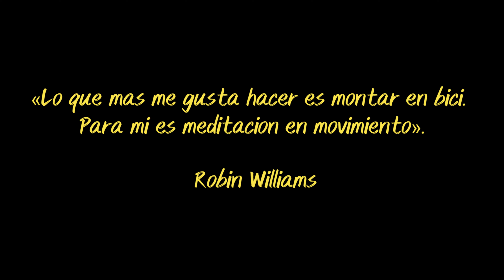🌬️🌆 Un día de invierno en Madrid: paseando en bici por sus lugares más emblemáticos 🌬️🌆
-Música del final: PatrickdeArteaga.com